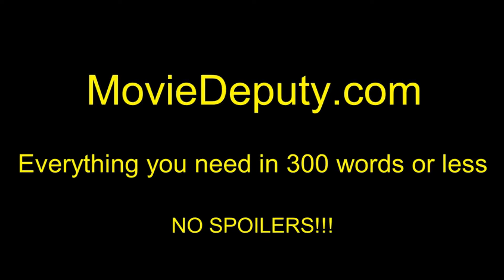Megan Leavey (Official Trailer #1) HD 2017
Based on the true life story of a young marine corporal whose unique discipline and bond with her military combat dog saved many lives during their deployment in Iraq.